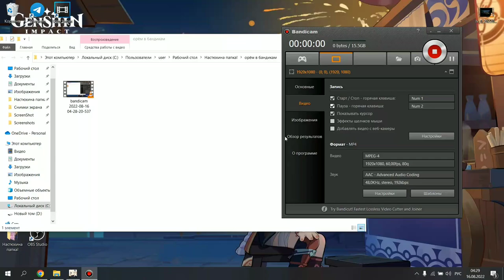первый раз ставлю рекорд на 59 ранге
давненько меня тут не было, просто ноутбук был в ремонте(((